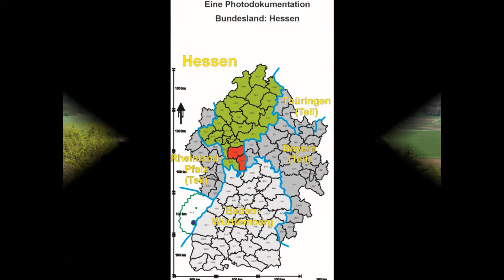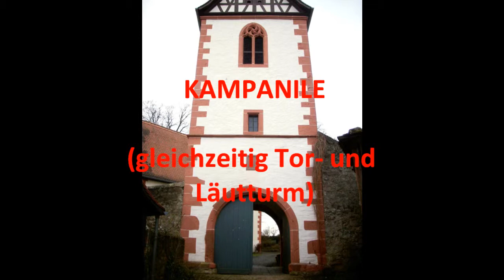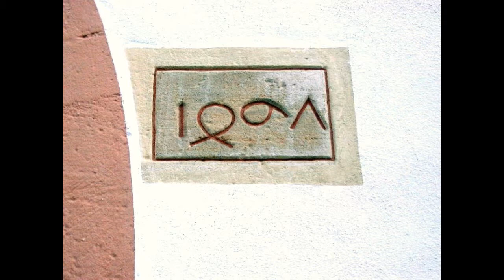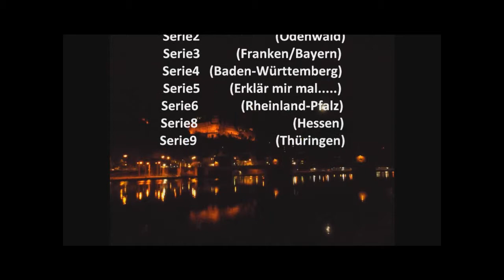Roberts Geschichten Serie 2 Odenwald von Ober Ramstadt nach Kirchbrombach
5 Ortschaften bilden die Reisestrecke: Ober-Ramstadt; Groß-Biberau; Wersau; Brensbach und Kirchbrombach. Gelegen im Odenwald, dem Walde der "Sagen", sprechen die heutigen Zeugen allerdings noch immer eine recht deutliche Sprache vom Kampf der früheren Mächte, die einst "festen" Kirchen in den Orten boten den Bewohnern Schutz.